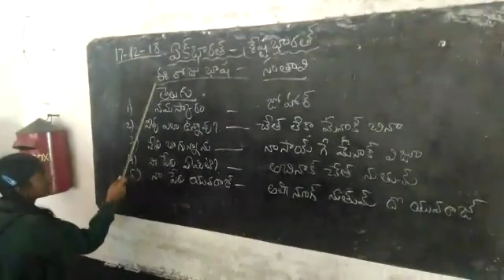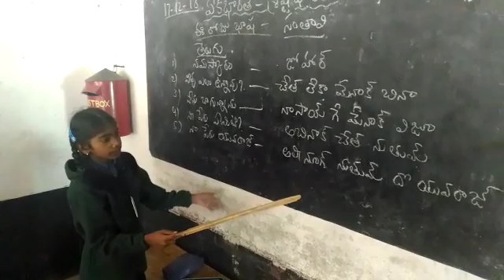MPPPS SANDHIPUDI_ SANTHALI LANGUAGE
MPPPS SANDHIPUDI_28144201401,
SANDHIPUDI, ALAMURU MANDAL,
E.G.DT, A.P.
PINCODE_533232